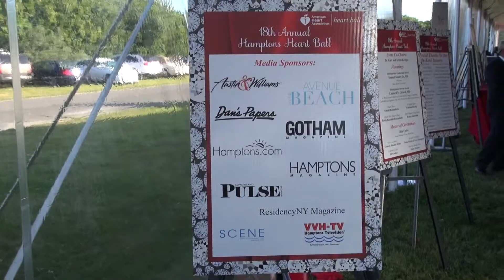AHA Hamptons Heart Ball Honoring Leonard N. Girardi, MD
American Heart Association Heart of the Hamptons Heart Ball 2014

Distinguished Service Honoree
Leonard N. Girardi, MD
O. Wayne Isom Professor of Cardiothoracic Surgery
Attending Cardiothoracic Surgeon
NY Presbyterian-Weill Cornell Medical Center

Karl Krieger, MD
AHA Hamptons Heart Ball Co-Chair

O. Wayne Isom, MD
Chair, Cardiothoracic Surgery Department